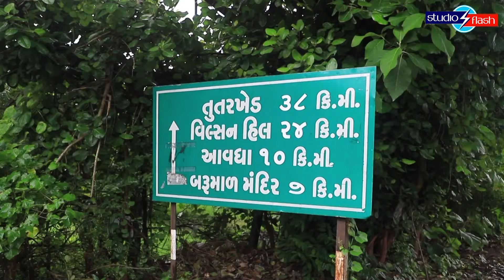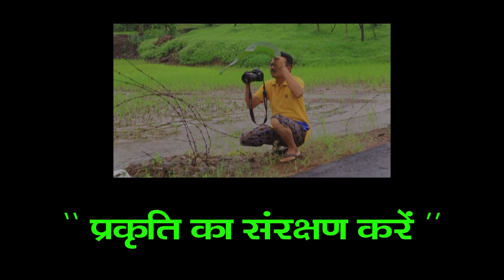Shiv Dhodh | Chichozar | Dharampur | Enjoy the Environment | Studio flash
पर्यावरण की रक्षा, दुनियाँ की सुरक्षा !
Enjoy the Environment.

Shiv Dhodh,
Chichozar (Bari faliya) via Barumal.
15 Km from Dharampur. (Between dharampur and Wilson hill)